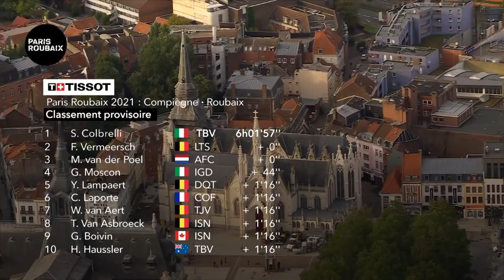Paris-Roubaix 2021 - Highlights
Folgt uns!